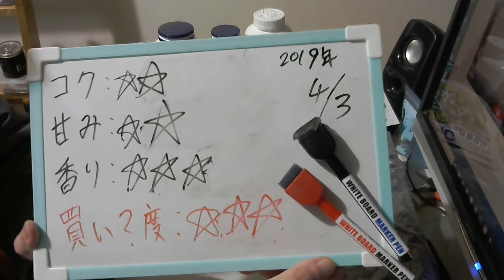酒好きな元新潟人の飲酒動画 part1645 宝酒造 焼酎ハイボール はっさく割り【チューハイ】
甘み：★★
香り：★★★
買い？度：★★★

Twitter⇒@yukkituikyasu

ほとんどの場合の夜はニコニコ生放送にて生放送をしております。酒